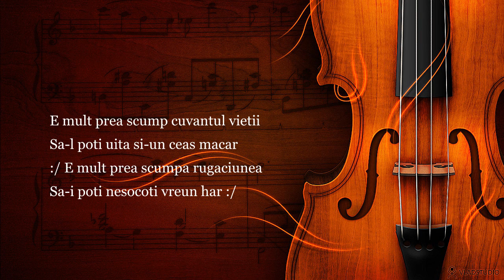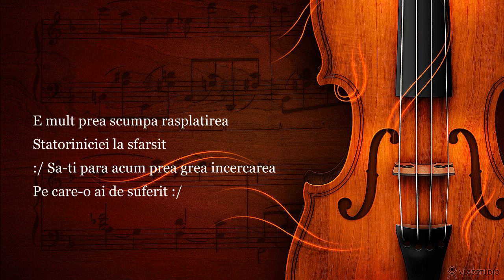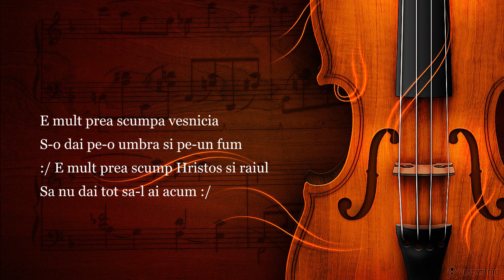Mihai MANOLE - E mult prea SCUMPA viata asta